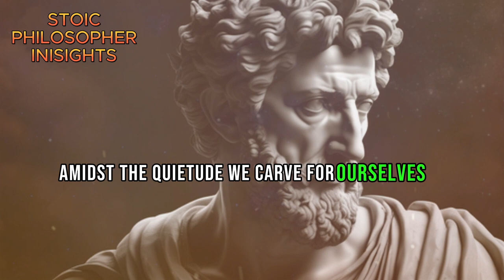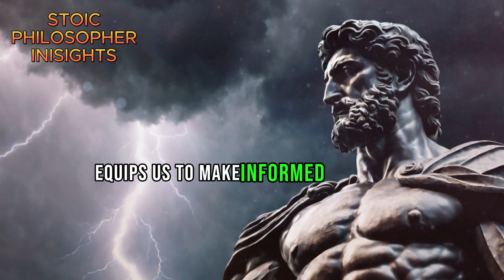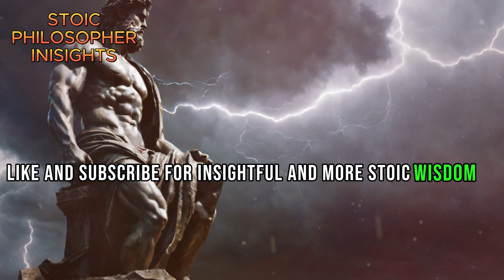How To Heal Yourself Without Medicine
Discover the power of the body's innate ability to heal with our comprehensive guide to natural healing. In this enlightening video, we delve into 10 fundamental rules that empower the body to combat diseases without using medicines. From understanding the mind-body connection to embracing holistic approaches, each rule offers invaluable insights into fostering wellness from within.

Explore the wisdom of self-healing as we naturally unravel the secrets to optimizing health and vitality. Whether you're seeking to prevent illnesses or embark on a journey of holistic well-being, these rules serve as a roadmap to unlock the body's innate healing potential.

Join us on this transformative journey toward vibrant health and discover how to harness the body's natural ability to restore balance, vitality, and harmony.